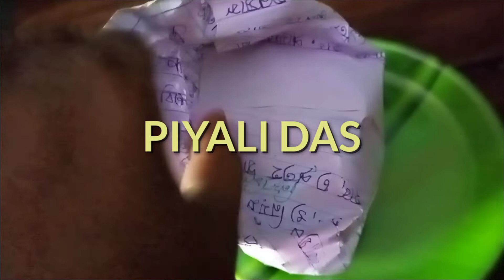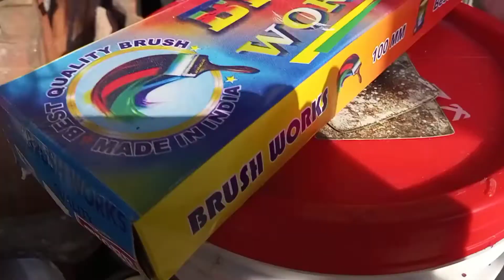Bengali vlog llAmader Sapner Ghorer kaj kototuku holo Dakho ll Rate Horinam sunte gelam ll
Amader Sapner Ghorer kaj kototuku holo Dakho ll Rate Horinam sunte gelam special bengali vlog#piyalidas